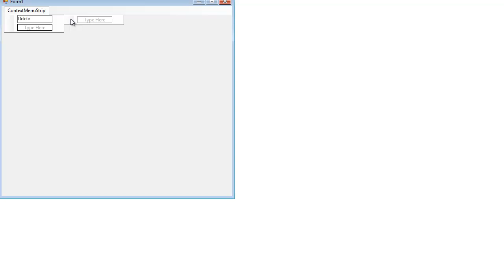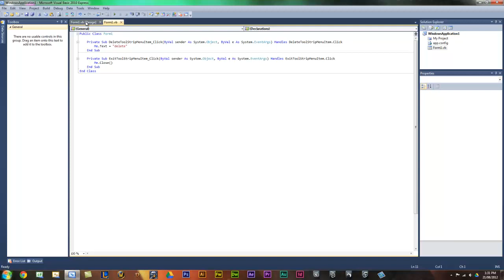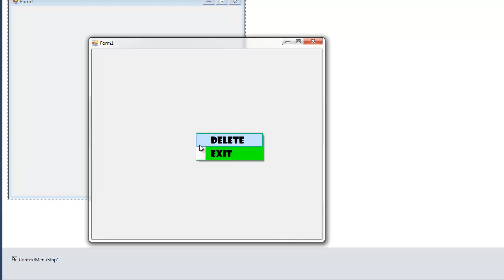VB 2010: How To Right Click On The Form And Show ContextMenuStrip